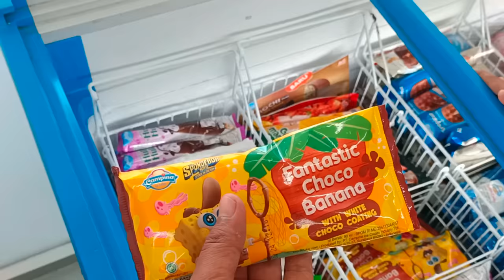DRAMA BORONG ES KRIM SPONGEBOB DAN ES KRIM PELANGI paddle pop